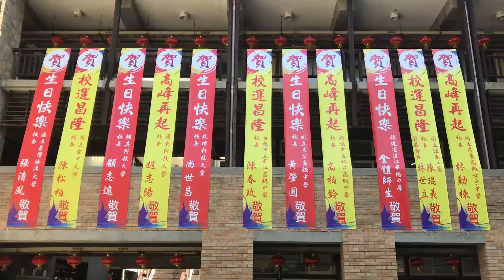馬祖日報2017/10/27影音／馬中60高峰再起 校慶系列活動前準備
地點：馬祖高中
攝影：吳嘉榮
　馬中慶祝建校60週年，27日至31日準備一系列活動，27日校慶路跑賽、馬防部實彈火砲操演。28日校慶之夜餐會。29日校慶典禮與傑出校友表揚大會、建校60週年歷史照片回顧展、校友師生聯合藝文展、校友師生聯合才藝表演會、園遊會、戶外自由歌舞表演、趣味競賽。31日校慶運動會。